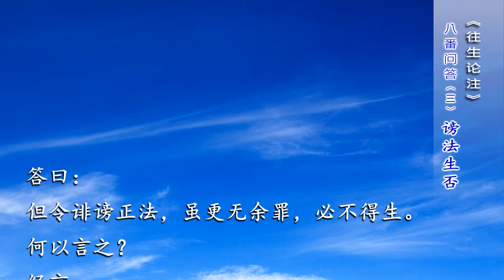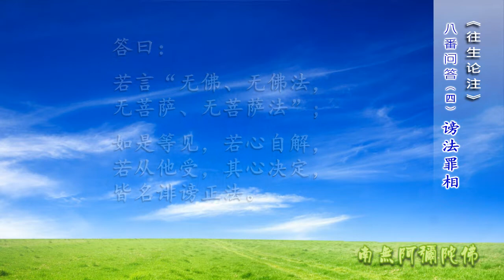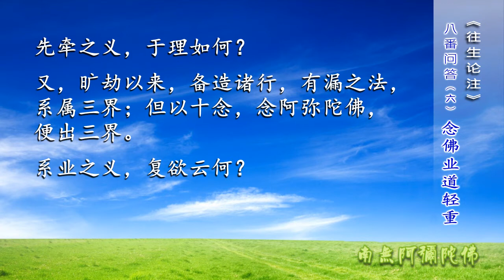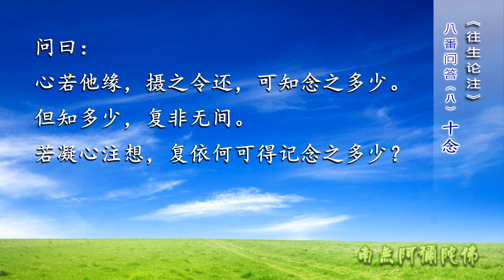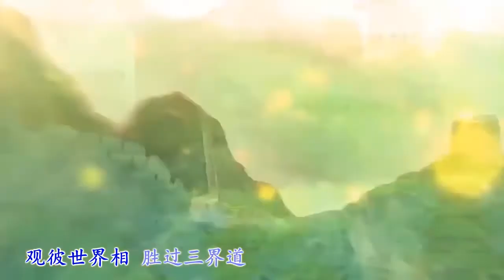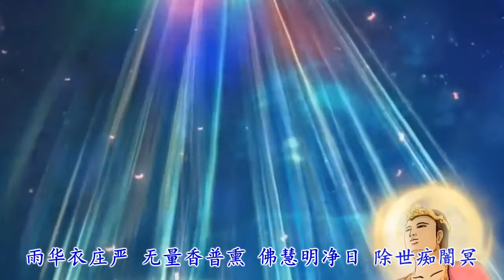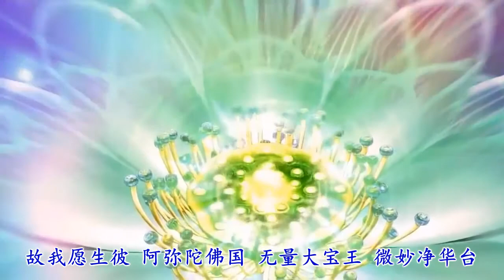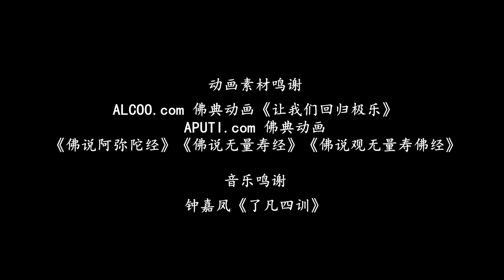昙鸾大师《往生论注》20 五念门偈（回向门~八番问答）*附《往生论》唱诵（新版）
盖实法师：昙鸾大师《往生论注》（第20讲）
于新加坡延庆寺2016年10月1日
附加：《无量寿经优婆提舍愿生偈》唱诵（新版）

《往生论注》经文讲义：
无量寿经优婆提舍愿生偈注 卷上
婆薮槃头菩萨造 魏永宁寺北天竺沙门菩提流支译论
论注 魏西河石壁谷玄中寺沙门昙鸾注解

【我作论说偈，愿见弥陀佛，普共诸众生，往生安乐国。】

此四句，是论主回向门。

“回向”者，回己功德，普施众生，共见阿弥陀如来，生安乐国。

无量寿修多罗章句，我以偈颂总说竟。

1问曰：天亲菩萨“回向章”中言“普共诸众生，往生安乐国”，此指共何等众生耶？

答曰：案王舍城所说《无量寿经》，佛告阿难：“十方恒河沙诸佛如来，皆共称叹无量寿佛威神功德不可思议。诸有众生，闻其名号，信心欢喜，乃至一念，至心回向，愿生彼国，即得往生，住不退转；唯除五逆，诽谤正法。”案此而言，一切外凡夫人，皆得往生。
又如《观无量寿经》，有九品往生，下下品生者：“或有众生，作不善业，五逆十恶，具诸不善。如此愚人，以恶业故，应堕恶道，经历多劫，受苦无穷。如此愚人，临命终时，遇善知识，种种安慰，为说妙法，教令念佛。此人苦逼，不遑念佛。善友告言：‘汝若不能念者，应称无量寿佛。’如是至心，令声不绝，具足十念，称‘南无阿弥陀佛’。称佛名故，于念念中，除八十亿劫生死之罪。命终之时，见金莲华，犹如日轮，住其人前；如一念顷，即得往生极乐世界。于莲华中，满十二大劫，莲华方开当以此消五逆罪也。观世音、大势至，以大悲音声，为其广说诸法实相、除灭罪法；闻已欢喜，应时即发菩提之心。是名下品下生者。”以此经证，明知下品凡夫，但令不诽谤正法，信佛因缘，皆得往生。

2问曰：《无量寿经》言“愿往生者，皆得往生；唯除五逆，诽谤正法”，《观无量寿经》言“作五逆十恶，具诸不善，亦得往生”，此二经云何会？

答曰：一经以具二种重罪，一者五逆，二者诽谤正法；以此二种罪故，所以不得往生。一经但言作十恶五逆等罪，不言诽谤正法；以不谤正法故，是故得生。

3问曰：假使一人具五逆罪，而不诽谤正法，经许得生；复有一人，但诽谤正法，而无五逆诸罪，愿往生者，得生与否？

答曰：但令诽谤正法，虽更无余罪，必不得生。何以言之？经言：“五逆罪人，堕阿鼻大地狱中，具受一劫重罪。诽谤正法人，堕阿鼻大地狱中，此劫若尽，复转至他方阿鼻大地狱中，如是展转，经百千阿鼻大地狱，佛不记得出时节；以诽谤正法罪极重故。”又，正法者，即是佛法。此愚痴人，既生诽谤，安有愿生佛土之理！假使但贪彼土安乐而愿生者，亦如求非水之冰、无烟之火，岂有得理！

4问曰：何等相是诽谤正法？

答曰：若言“无佛、无佛法，无菩萨、无菩萨法”，如是等见，若心自解，若从他受，其心决定，皆名诽谤正法。

5问曰：如是等计，但是己事；于众生有何苦恼，逾于五逆重罪耶？

答曰：若无诸佛菩萨说世间、出世间善道，教化众生者，岂知有仁义礼智信耶？如是世间一切善法皆断，出世间一切贤圣皆灭。汝但知五逆罪为重，而不知五逆罪从无正法生。是故谤正法人，其罪最重。

6问曰：《业道经》言：“业道如秤，重者先牵”，如《观无量寿经》言“有人造五逆十恶，具诸不善，应堕恶道，经历多劫，受无量苦。临命终时，遇善知识，教称南无阿弥陀佛。如是至心，令声不绝，具足十念，便得往生安乐净土，即入大乘正定之聚，毕竟不退，与三涂诸苦永隔”。先牵之义，于理如何？又，旷劫以来，备造诸行有漏之法，系属三界；但以十念念阿弥陀佛，便出三界。系业之义，复欲云何？

答曰：汝谓五逆十恶系业等为重，以下下品人十念为轻，应为罪所牵，先堕地狱，系在三界者，今当以义较量：轻重之义，在心、在缘、在决定，不在时节久近多少也。

云何在心？彼造罪人，自依止虚妄颠倒见生；此十念者，依善知识方便安慰，闻实相法生：一实一虚，岂得相比。譬如千岁暗室，光若暂至，即便明朗；暗岂得言，在室千岁而不去耶！是名在心。

云何在缘？彼造罪人，自依止妄想心，依烦恼虚妄果报众生生；此十念者，依止无上信心，依阿弥陀如来方便庄严真实清净无量功德名号生。譬如有人，被毒箭所中，截筋破骨；闻灭除药鼓，即箭出毒除。《首楞严经》言：譬如有药，名曰灭除。若斗战时，用以涂鼓，闻鼓声者，箭出毒除。菩萨摩诃萨亦复如是，住首楞严三昧，闻其名者，三毒之箭自然拔出。

岂可得言“彼箭深毒厉，闻鼓音声不能拔箭去毒”耶？是名在缘。

云何在决定？彼造罪人，依止有后心、有间心生；此十念者，依止无后心、无间心生；是名决定。

较量三义，十念者重，重者先牵，能出三有。两经一义耳。

7问曰：几时名为一念？

答曰：百一生灭，名一刹那；六十刹那，名为一念。此中云“念”者，不取此时节也。但言忆念阿弥陀佛，若总相，若别相，随所观缘，心无他想，十念相续，名为十念。但称名号，亦复如是。

8问曰：心若他缘，摄之令还，可知念之多少。但知多少，复非无间。若凝心注想，复依何可得记念之多少？

答曰：经言“十念”者，明业事成办耳，不必须知头数也。如言“蟪蛄不识春秋”，伊虫岂知朱阳之节乎！知者言之耳。十念业成者，是亦通神者言之耳。

但积念相续，不缘他事便罢；复何暇须知念之头数也？若必须知，亦有方便，必须口授，不得题之笔点。